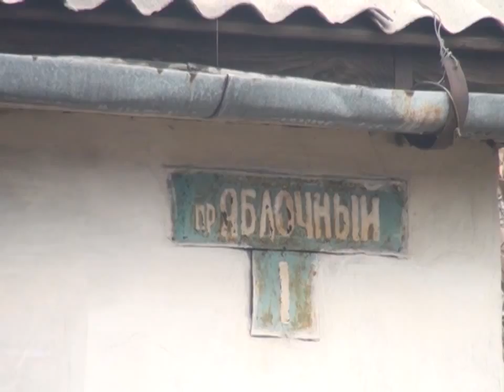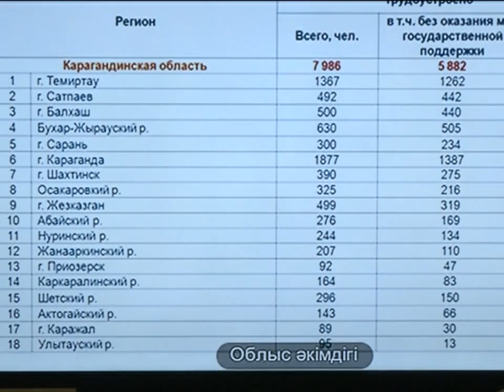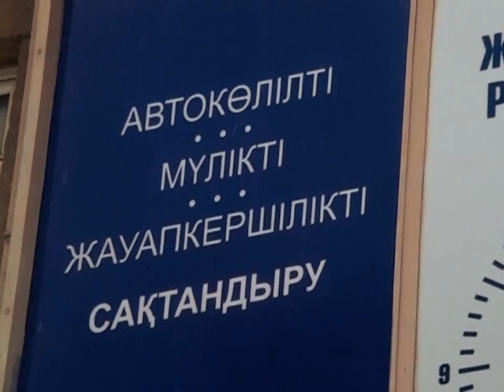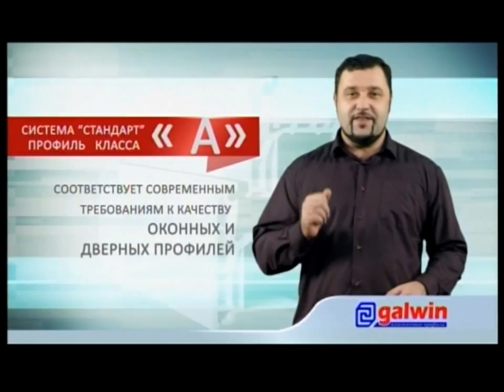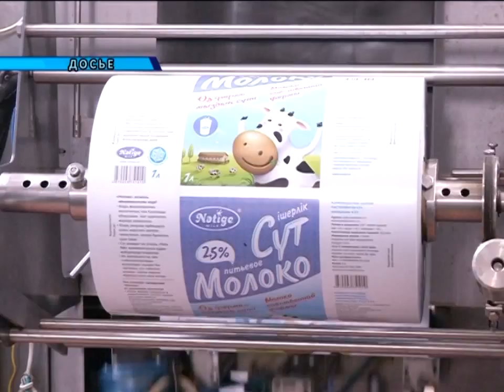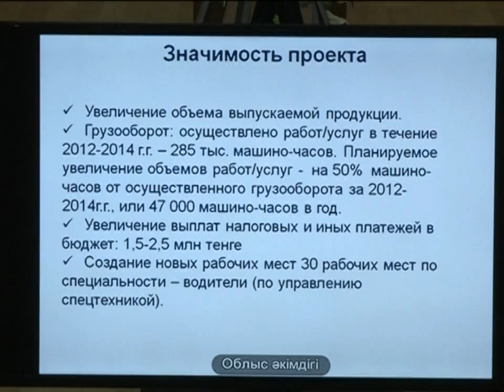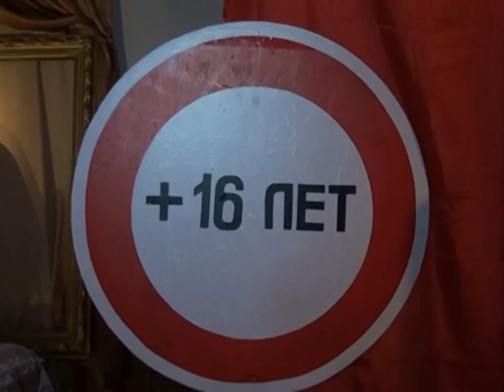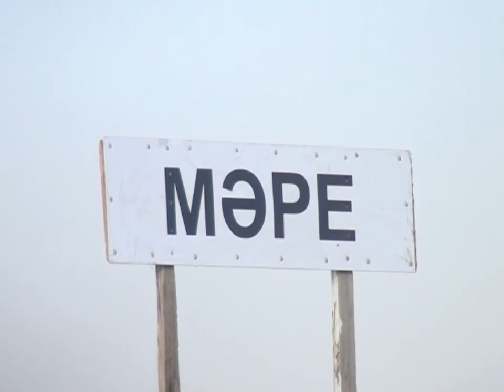21/10/2014 - Новости канала Первый Карагандинский